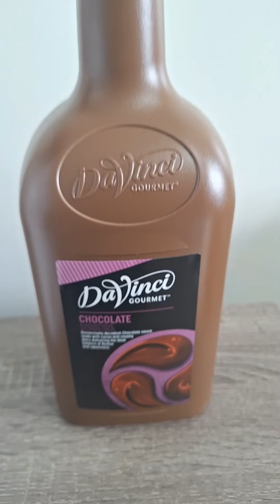HOW TO MAKE ICE CAFE MOCHA